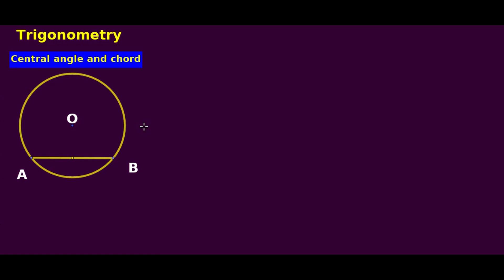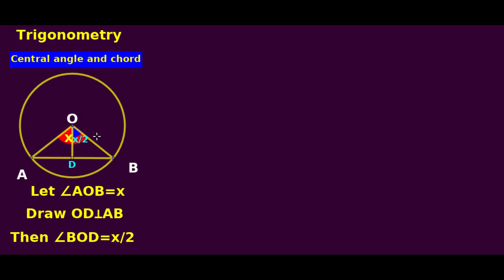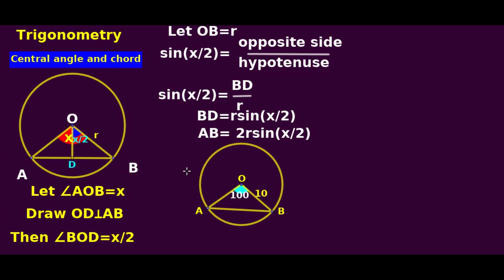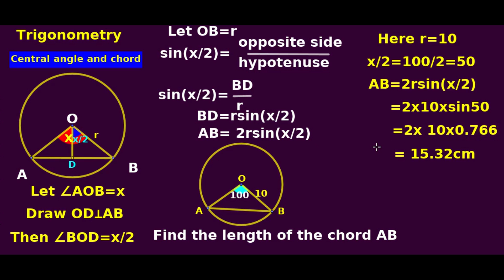HS Maths World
Chapter 5

video 10.5.2

state syllabus